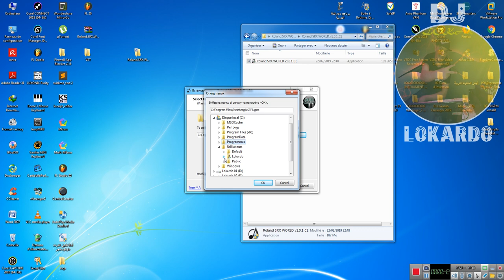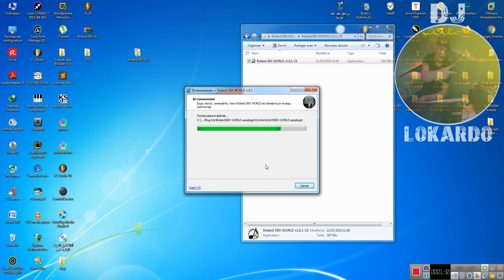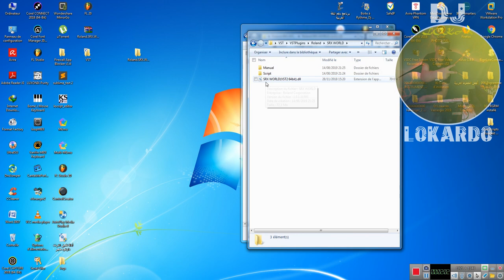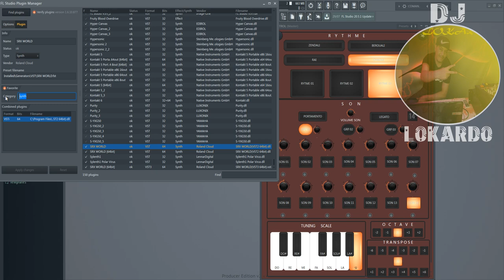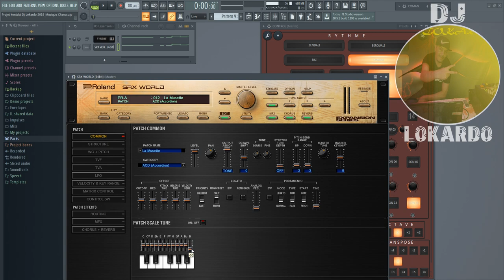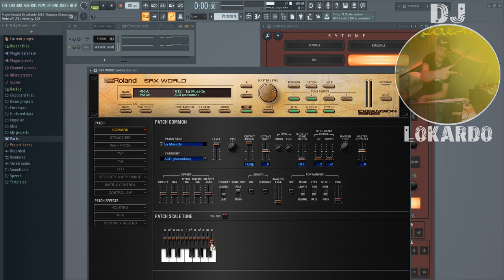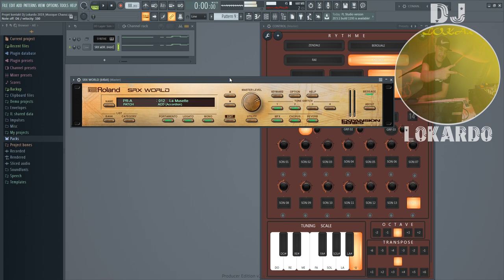Roland SRX WORLD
.* [Les Packs Boite à Rythme] *.

.* [ لمتابعتنا على : ] *.

Lokardo Controlleur 2018
Purity
Fl Studio
Rai
Staifi
Chaoui
Chawi
Berouali
Berwali
Zendali
Tounsi
Rythme
2019
2018
Son
أجمل الأصوات
كونتاكت
كونطاكت
بيوريتي
فرويتي لوبس
ريتمات
سطايفي
شاوي
راي
بروالي
زندالي
تونسي
شرقي
ريميكس
آلات موسيقية
موسيقى